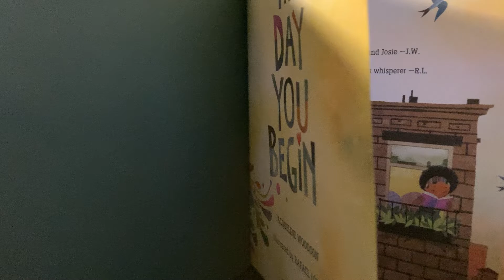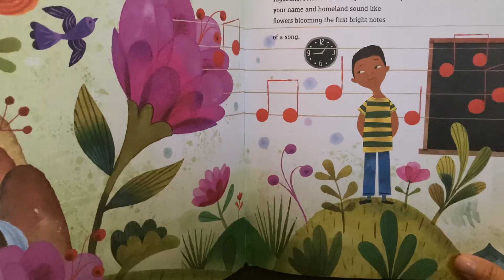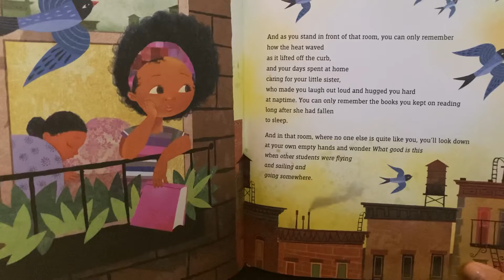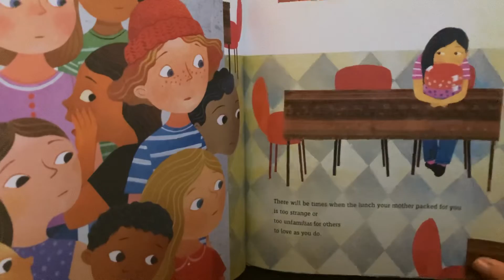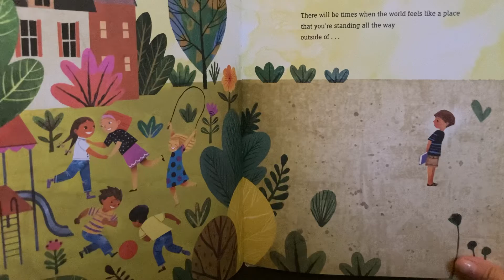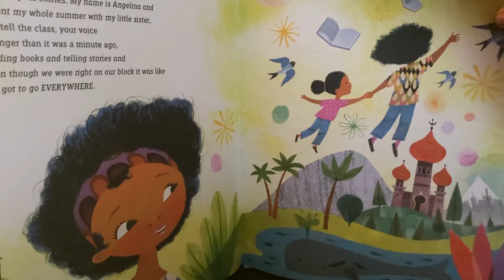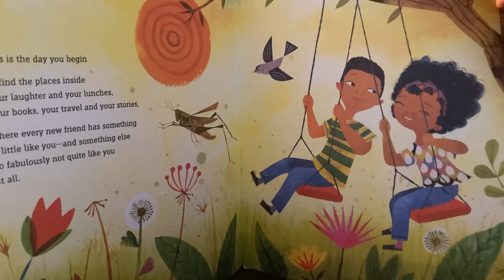The Day You Begin by Jacqueline Woodson and illustrated by Rafael Lopez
There are lots of reasons to feel different.
Maybe it’s how you look or talk. Maybe it’s what you eat or something else.

Whatever it is, it’s not easy to take those first steps into a place where nobody knows you, but somehow you do it!

When we reach out and begin to share our story, others will be happy to meet us halfway.